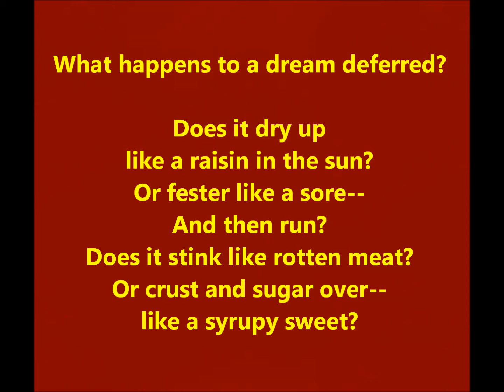"Dream Deferred (Harlem)" Harlem Renaissance poem Langston Hughes, What happens to a dream deferred?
Dream Deferred (Harlem)

By Langston Hughes

What happens to a dream deferred?

Does it dry up
like a raisin in the sun?
Or fester like a sore--
And then run?
Does it stink like rotten meat?
Or crust and sugar over--
like a syrupy sweet?

Maybe it just sags
like a heavy load.

Or does it explode?

Traducido al español:

¿Qué le pasa a un sueño postergado?

¿Se seca
como una pasa al sol?
¿O supura, como una llaga,
y luego corre?
¿Apesta como la carne podrida?
¿O se endurece y se azucara, como un jarabe dulce?

Tal vez solo se hunde
como una carga pesada.

¿O explota?"

Langston Hughes may have had racism in mind when he wrote a poem that asks this: “What is the price of postponing human dreams or aspirations?”

Hughes was a leader of an artistic movement called the Harlem Renaissance--the name for an era that witnessed a flowering or blossoming of the arts among African Americans.  Its heyday was the 1920s and early 1930s.  Scholars disagree on when exactly it started and ended.

This very short poem implies that it is tragic and possibly dangerous if dreams are set aside or delayed.  Readers don't have to give it a racial interpretation.  It is about any kind of dream being put off or unfulfilled.

One way of relating the poem to modern times: today's young people have had dreams or goals or activities put off due to a Covid pandemic. They werefrustrated in 2020 to 2022. You could say the poem is resonant today if only for that reason.

When I was a high school English teacher, I required my students to write a poem with Hughes's poem as a model, and I received interesting results.

HERE IS MY IMITATION of the Hughes poem:

Tree Recycled (Mulch)

By Tim Gracyk

What happens to an abandoned Christmas tree?

Does it blow down the road
like a tumbleweed?
Or does it take root somewhere--
And then go to seed?
Does it call to birds to build a nest?
Or fling its spiky cones at cars--
like a foul pest?

Or does it end up in a pile of compost?